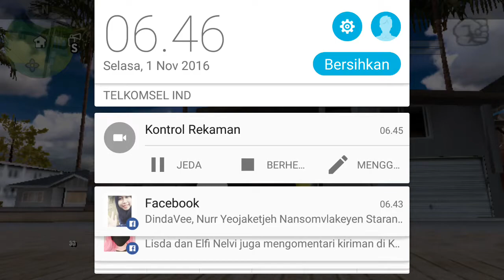Gta Sa Lite Dance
:v